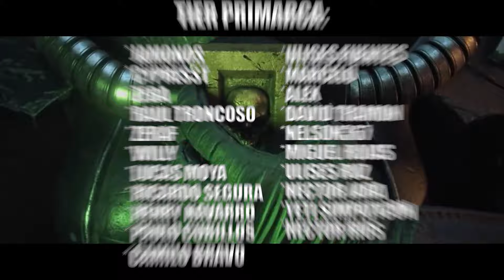¿QUÉ OPINAN LOS CUSTODES DEL PRIMARCA GUILLIMAN?